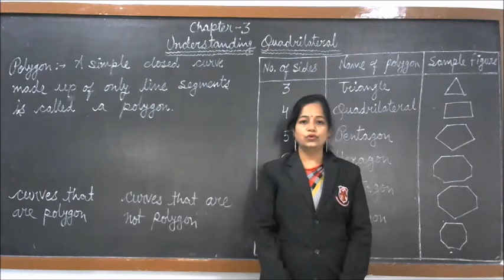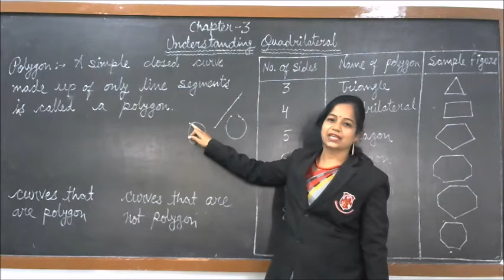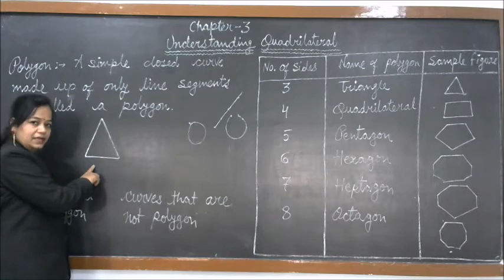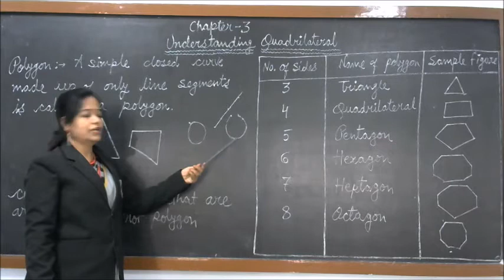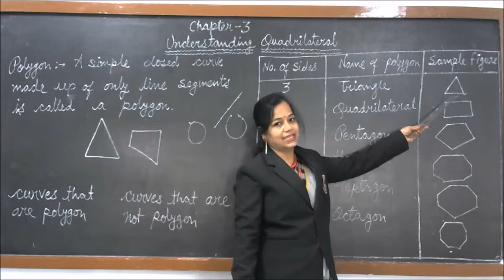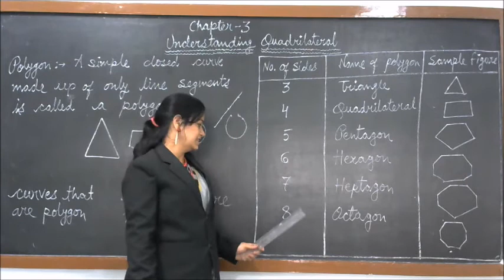Class VIII - Maths (Topic : Understating Quadrilateral)